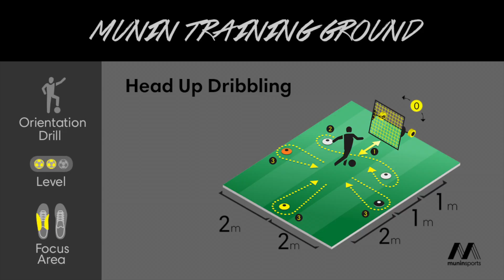Head Up Dribbling - Left Foot (Orientation Drill #4)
Drill Description:
Step 1: Left foot pass and 90° left foot touch
Step 2: Left foot dribble back and forth around the two cones
Step 3: Left foot dribble around the cone displayed on the screen

Read more about the m-station football training equipment, the worlds best rebounder, and how it can make you a better player, on our

Du kan læse mere om m-station, og hvordan den kan hjælpe og træne dig til at blive en bedre fodboldspiller, på vores hjemmeside her: